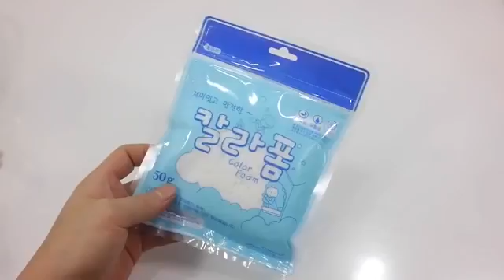DIY How To Make 'Colors Glitter Mini Icecream Slime' Learn Numbers Counting Colors Baby Doll Bath